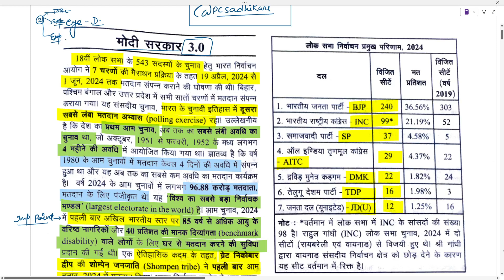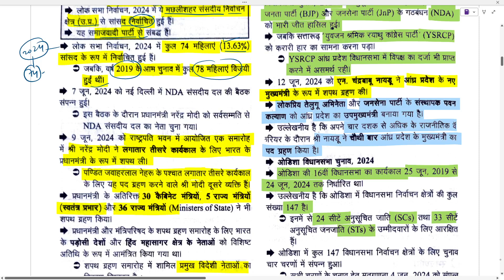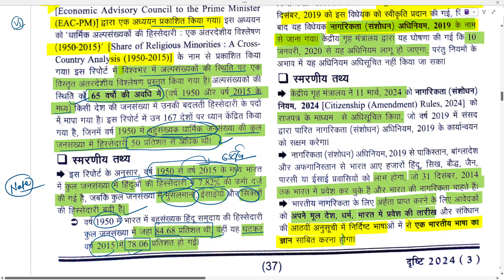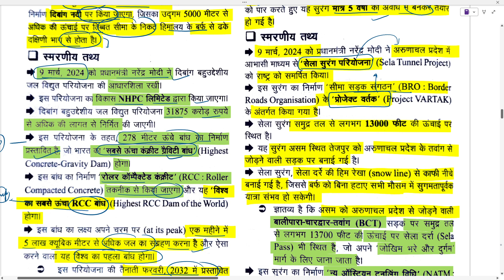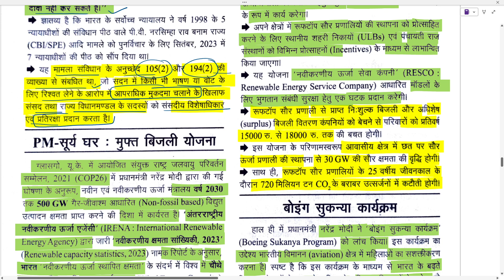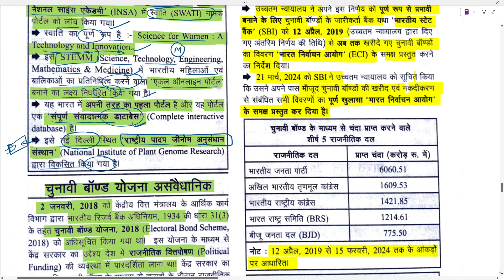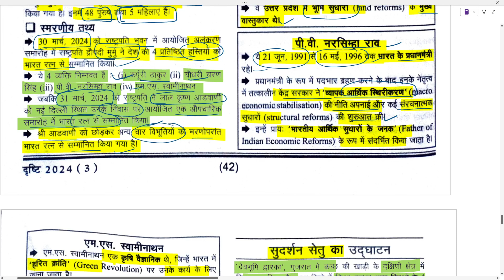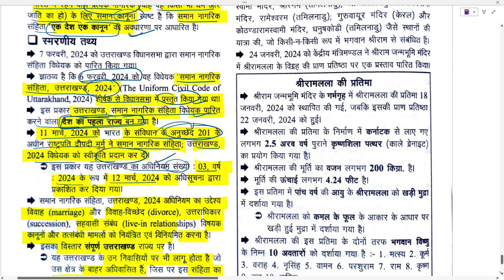News uppcs2024_current_affairs bpsc2024 RO/ARO OTHER EXAMS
CURRENT AFFAIRS UPPCS 2024 eye Drishti
uppcs2024_current_affairs 2024
Poilty_quick_revision_2024 PCS 2024